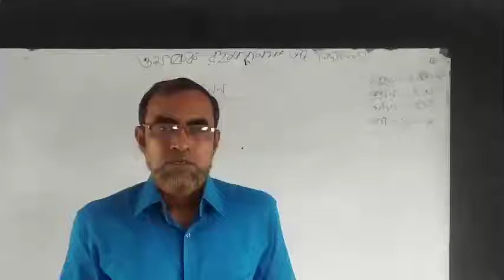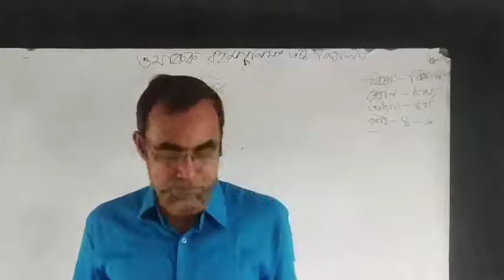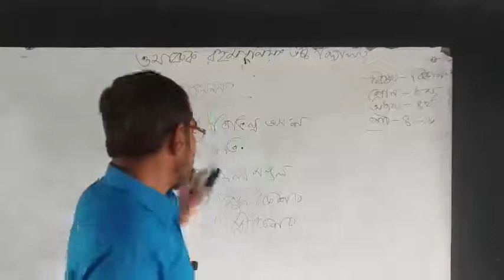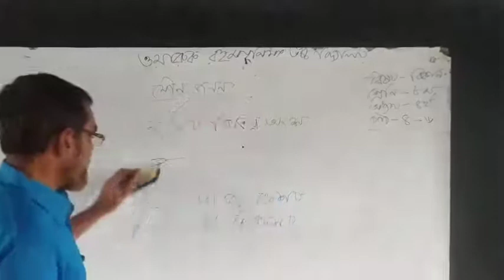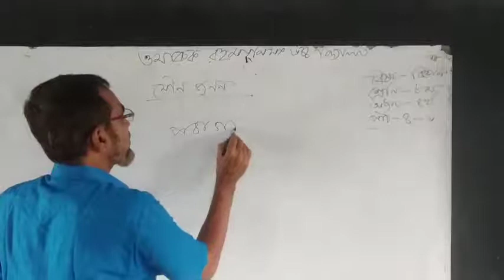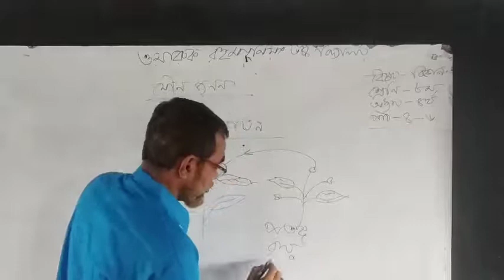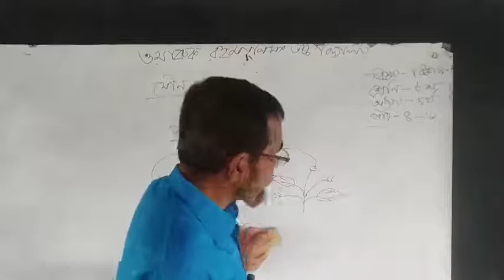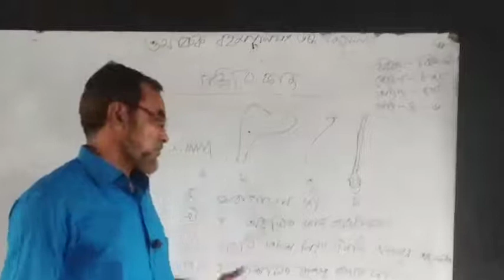৮ম_বিজ্ঞান_মুঃ_জাহাঙ্গীর_আলম_সি:শি:_